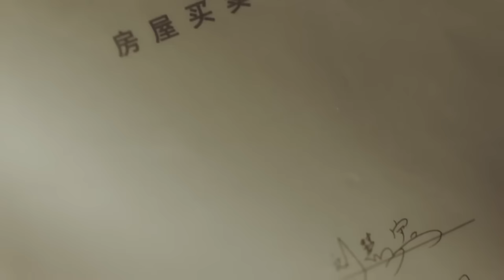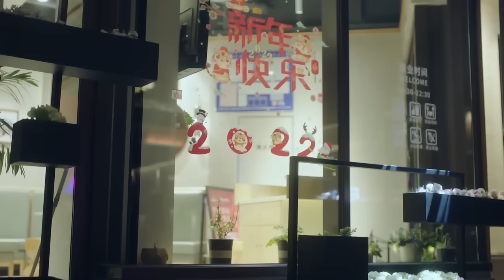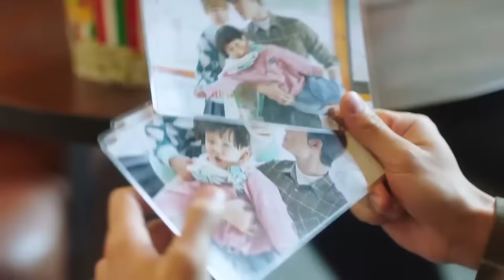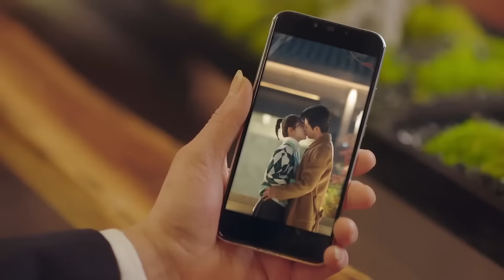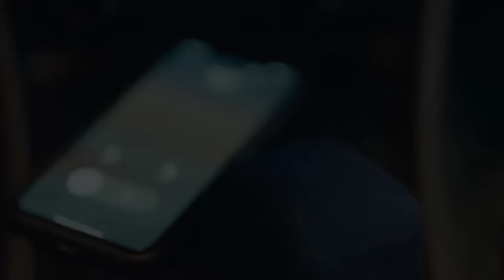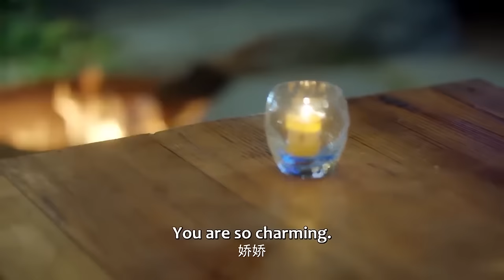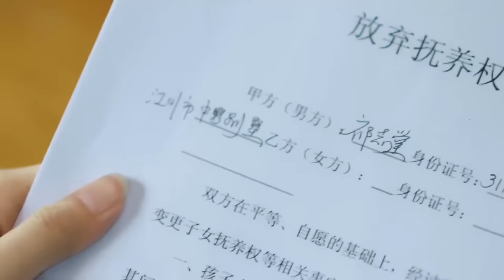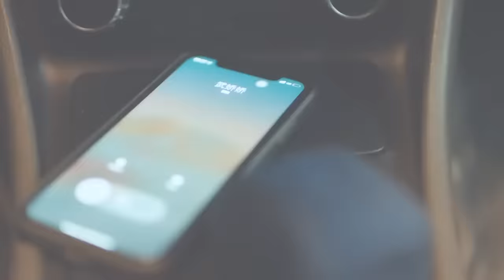【Full Movie】分開多年再次重逢，總裁才發現灰姑娘沒有打掉孩子，看到兒子那一刻他瞬間淚目！💥与你的暖暖时光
💕 剧名：Warm Time With You 与你的暖暖时光

简介：

讲述了来自武术之家的女馆长武娇娇因意外，独自经营父母留下的武馆并照顾失踪的姐姐留下的孩子，虽然生活贫瘠，但抚养孩子时带来的欢乐，抵消了辛劳和疲惫；男主人公祁墨虽来自富豪之家，却从未享受过家庭的温暖，为了争取家庭的认可，偶然绑定到了武娇娇的武馆之中，发生了一段啼笑皆非，又温暖治愈的故事。